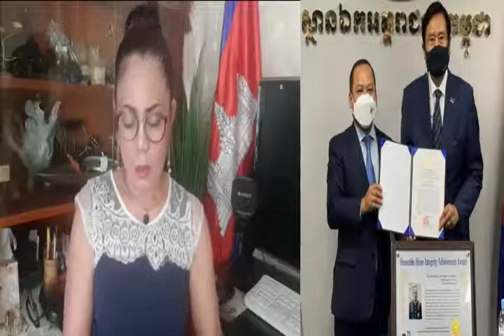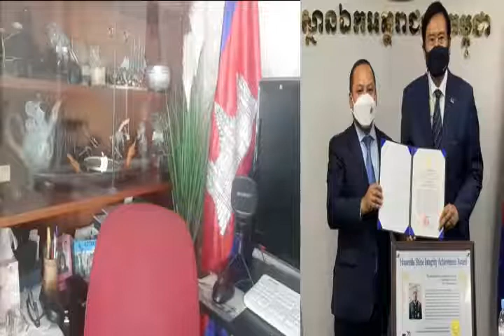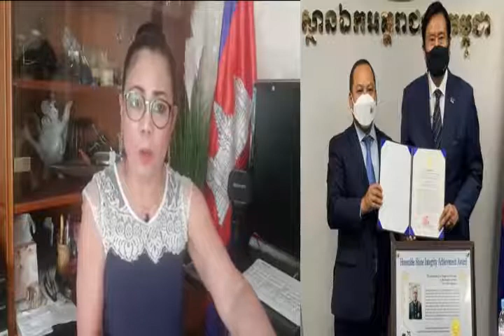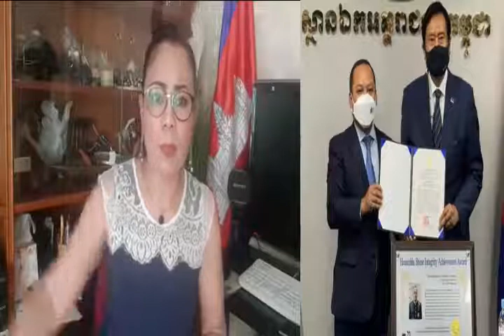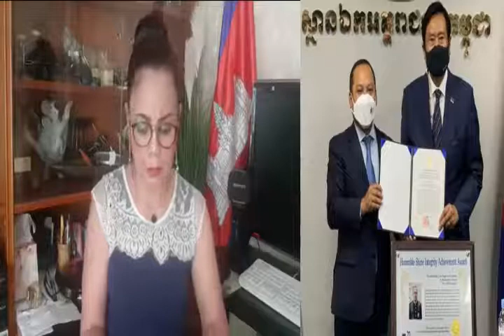Thida Phu​ live show reacts to Long Dimanche Korean news RFA khmer news VOA khmer